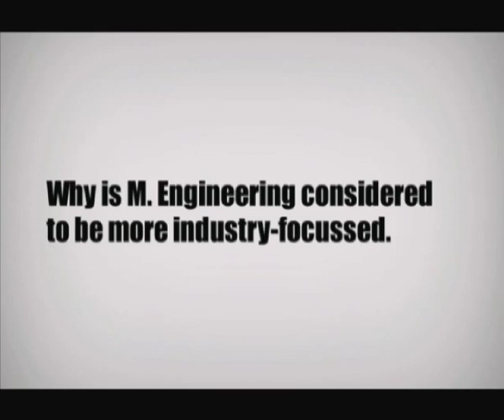What's the difference between MEngg and MS Engg?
Ajay, a MS Engg student at Cornell, tells EGE Global Education what the different between MEngg and MS Engg is.